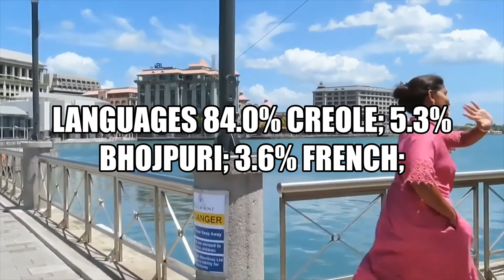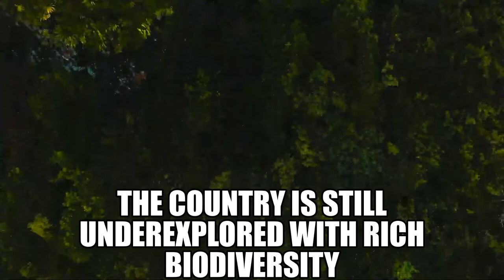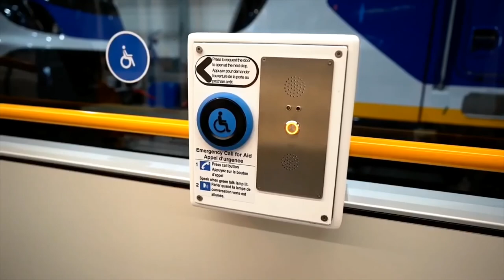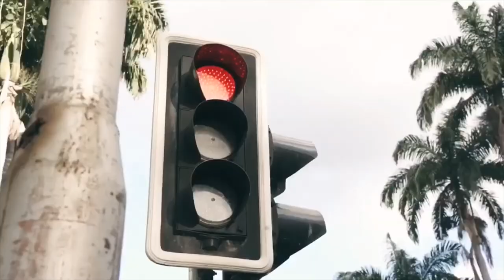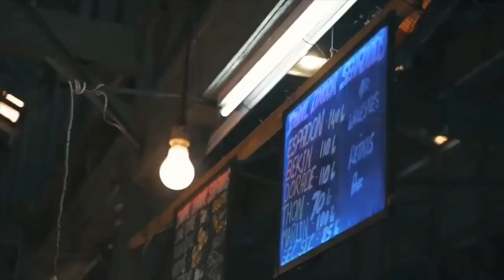Mauritius Island. The Honeymoon Capital Of The World. (See Paradise)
The mesmerizing capital city of Mauritius, Port Louis hides an impeccable amount of experiences that couples can engage in when on a honeymoon.

Mauritius, an Indian Ocean island nation, is known for its beaches, lagoons and reefs. The mountainous interior includes Black River Gorges National Park, with rainforests, waterfalls, hiking trails and wildlife like the flying fox. Capital Port Louis has sites such as the Champs de Mars horse track, Eureka plantation house and 18th-century Sir Seewoosagur Ramgoolam Botanical Gardens.

Beautiful Beaches
Mauritius is blessed with miles of beautiful beaches. One of the longest stretches is at Belle Mare - the spotless white sands seem to go on forever. Le Morne and Tamarin with their waterfalls are lovely, and popular for surfing. Flic en Flac's sands are fringed with casuarina trees, and in the southeast, Blue Bay is a popular bathing spot. Don't miss the little cove of Pereybere, a fine place for a dip.

8 Amazing Things to Do in Mauritius In 2020
   1  Visit Port Louis.
    2 Try Deep Sea Fishing.
    3 Head To Caudan Waterfront.
   4  Check Out China Town.
    5 Experience Local Culture In Mahebourg.
    6 Ile aux Aigrettes.
   7  Head to Grand Bay.
    8 Scuba Dive in Blue Bay Marine Park.